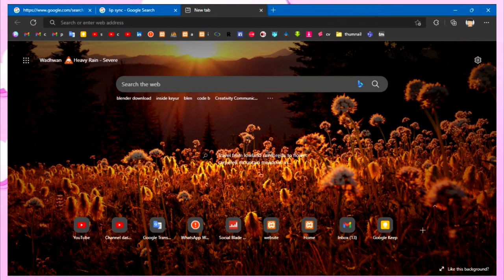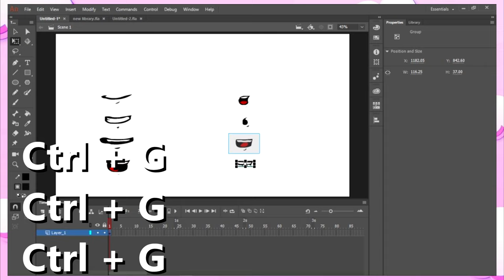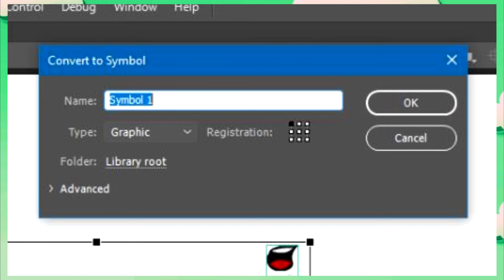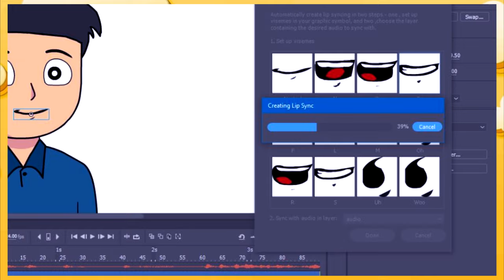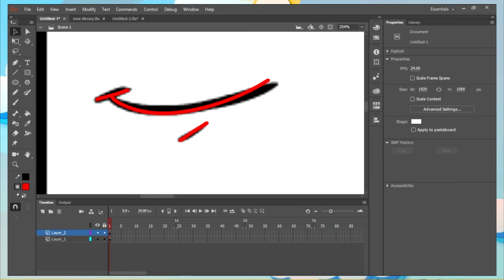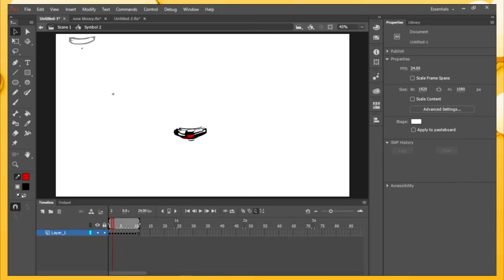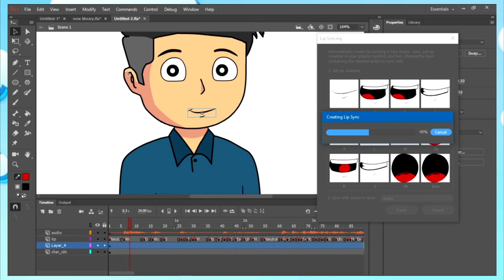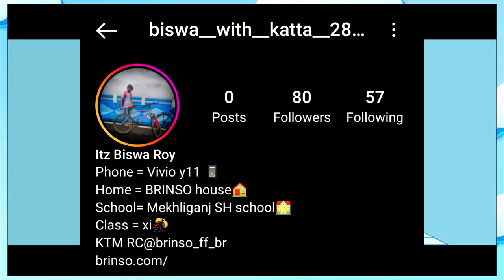how to make lip sync tutorial | how to make animation video Part 2 | Adobe Animate cc | Pc Animation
software use :
 Animation : Adobe animate cc
 Audio : Adobe audition
 Editing : Vegas pro 17

background Inspire : family guy